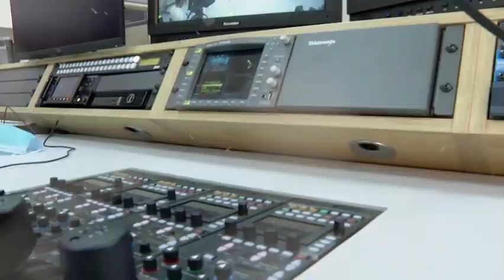Surxondaryo viloyati IIB raxbariyati va shaxsiy tarkibi 1 oktabr “O‘qituvchi va murabbiylar kuni”...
Surxondaryo viloyati IIB raxbariyati va shaxsiy tarkibi 1 oktabr “O‘qituvchi va murabbiylar kuni” bayrami munosabati bilan Siz aziz ustozlarni chin qalbdan muborakbod etadi.